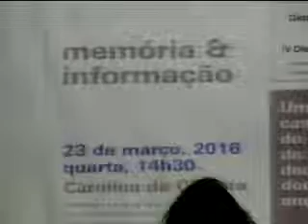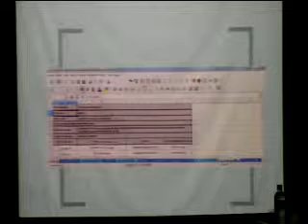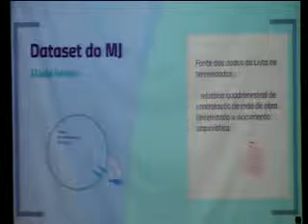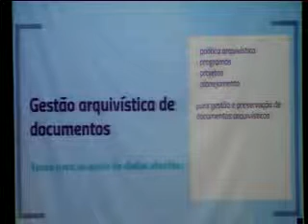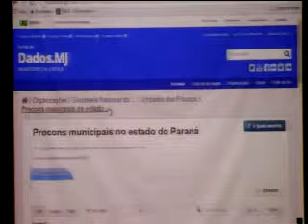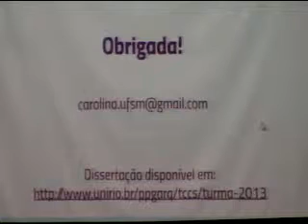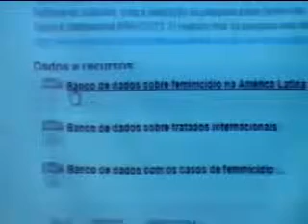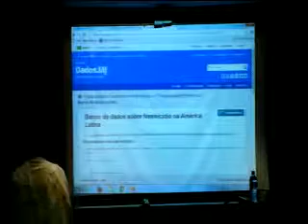Série Memória & Informação - 23/03/2016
Série quinzenal, às quartas-feiras, de palestras sobre estudos e pesquisas nas áreas de memória, documentação, preservação e informação.

Dia 23 de março de 2016, 14h30

Um estudo de caso sobre datasets do Ministério da Justiça: dados brutos ou documentos arquivísticos?
Carolina de Oliveira (bacharel em Arquivologia formada pela Universidade Federal de Santa Maria-RS/ UFSM e mestre em Gestão de documentos e arquivos pela UniRio-RJ. Membro da Câmara Técnica de Documentos Eletrônicos-CTDE/Conarq. Atualmente é arquivista na Autoridade Pública Olímpica-APO).

O reúso de dados digitais tem sido reconhecido por governos de diferentes continentes como um recurso para dar transparência a suas ações, para a participação e a colaboração dos cidadãos na definição de políticas públicas; uma iniciativa da esfera pública para ser aberta à sociedade. E qual a origem desses dados? Com a premissa de que tais dados governamentais estão contidos também em documentos arquivísticos, o objetivo dessa pesquisa foi analisar se um dataset publicado numa seção específica do sítio do Ministério da Justiça é um dado bruto ou um documento arquivístico. A conclusão conduziu à observação de que a gestão de documentos apoia a iniciativa de Governo Aberto.